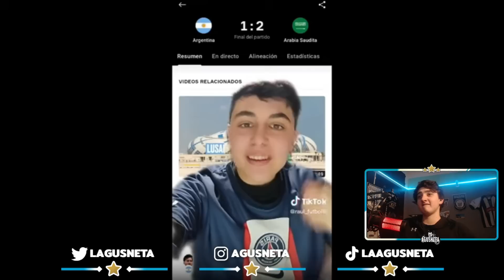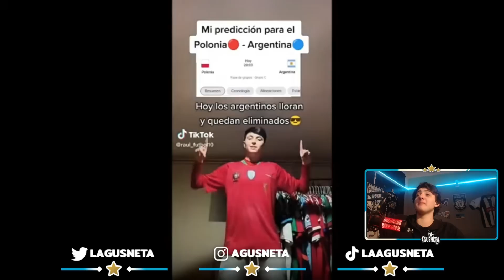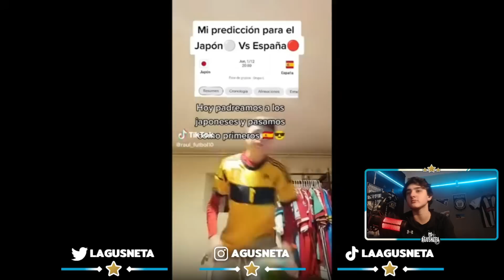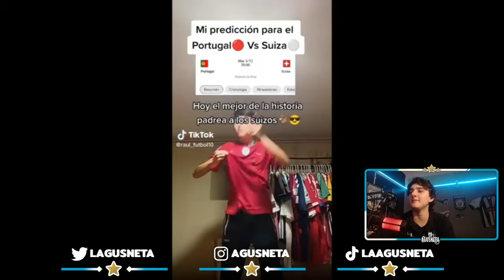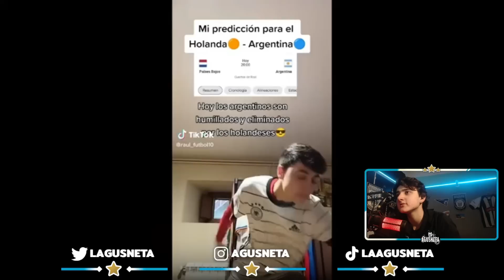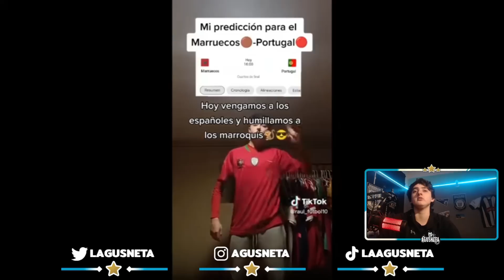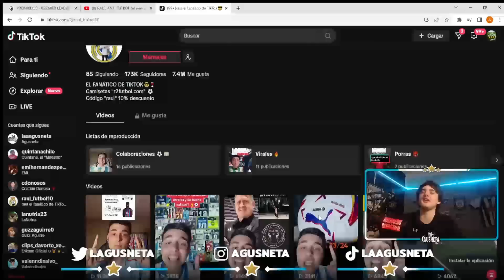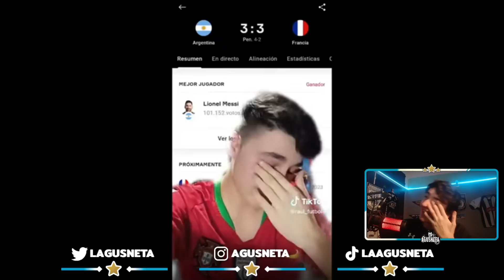ESPAÑOLES ANTIMESSI Y ANTIARGENTINA! RAUL FUTBOL 10 (O ANTIFUTBOL) REACCION!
Streams todos los días a las 20hs